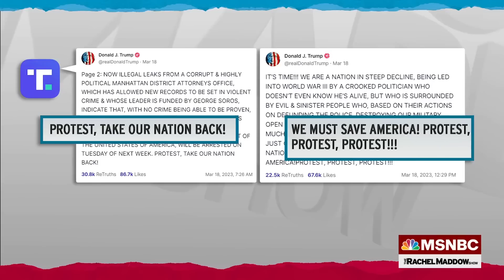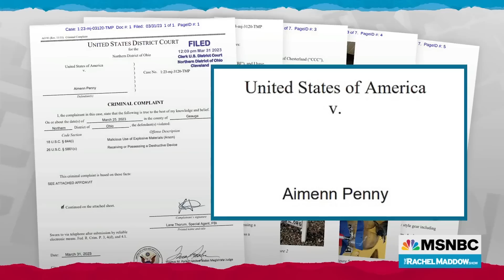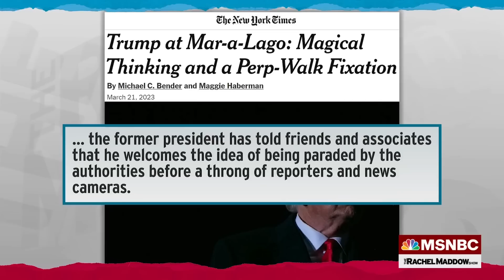Watch Rachel Maddow Highlights: April 3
Watch highlights of The Rachel Maddow Show, airing Mondays at 9PM Eastern.